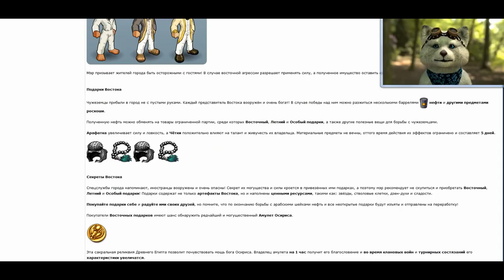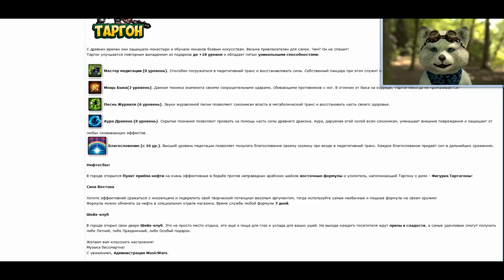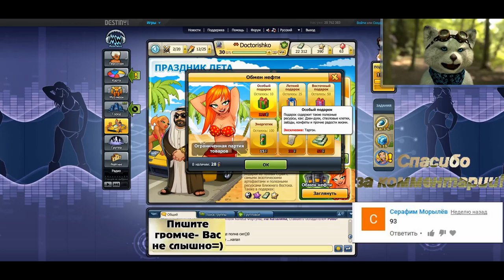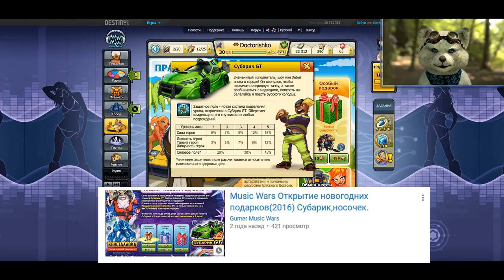ОТДЫХАЕМ ВСЕ ЛЕТО - ВИДИМО НАС ОПЯТЬ КИДАЮТ - ОБНОВА МУЗВАР